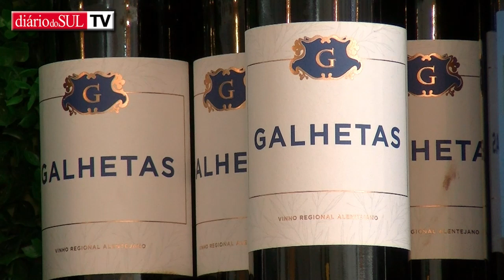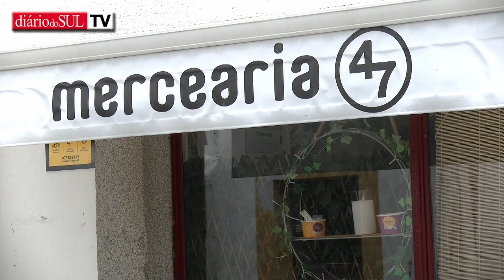Galhetas - 47 anos de dedicação ao Alentejo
O apelido Galhetas é há muito tempo uma referência eborense do mundo da gastronomia e dos eventos. Criado pelo patriarca da família há 47 anos, esta referência tem sabido adaptar-se aos novos desafios e a família, mais concretamente os herdeiros diretos têm dado continuidade e expandido o projeto.